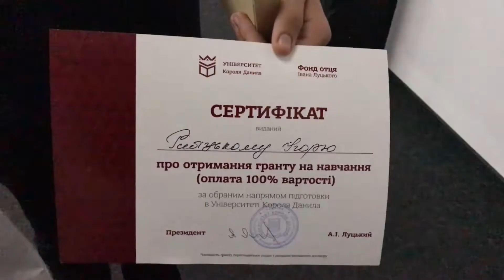Освітній «Аудіогід» - туристи можуть послухати історію двох університетів Франківська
«Освітній гід» та безпілотник, який моніторить вирубку лісів - вперше в Івано-Франківську провели конкурс інноваційних проєктів «Моє місто майбутнього». У ньому взяли участь 70 учасників з 13 освітніх закладів області. Вони представили понад 20 проєктів зі смарттехнологій, інфраструктури міста, гастрокультури, туристичної рекреації тощо.